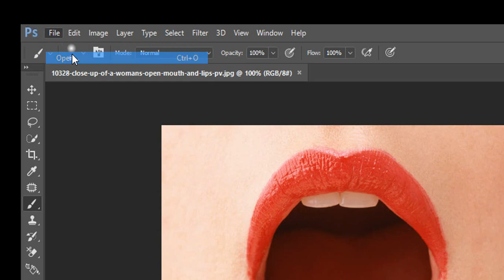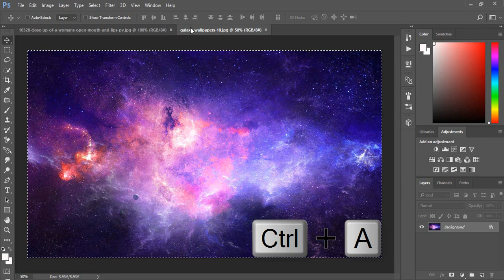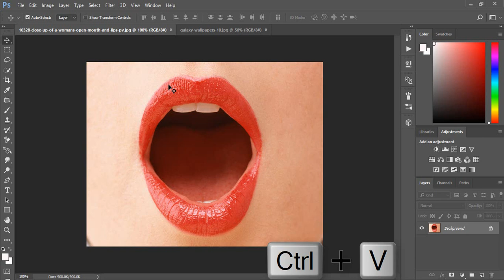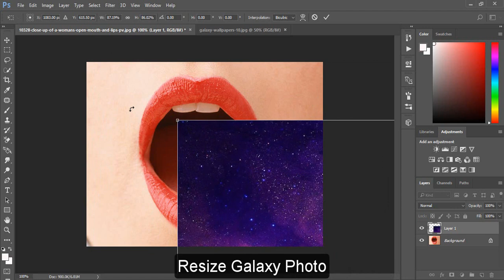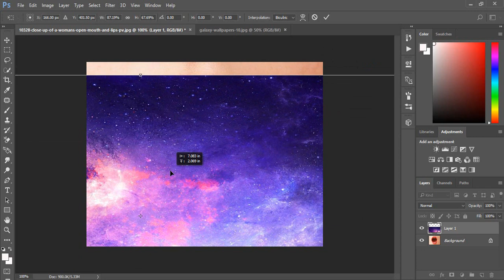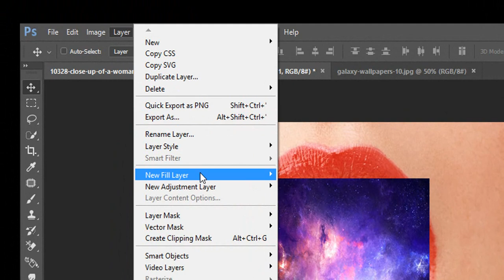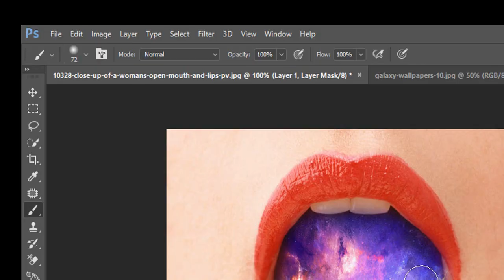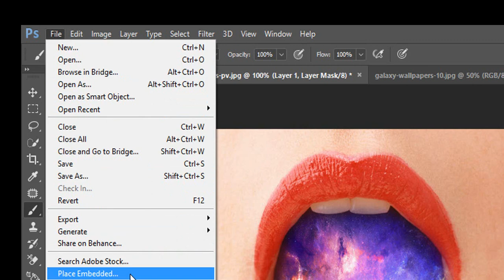Photoshop CC 2018 Tutorial: Galaxy Mouth Photo Manipulation Effect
In this video I'm teaching about Photoshop CC Tutorial: Galaxy Mouth Photo Manipulation Effect. In this video tutorial how how to simply fill galaxy logi and learn photoshop manipulation.Learn how to use photo filter and how to create new fill and layer adjustment and also learn how to use mask layer in photoshop cc.
Image credit